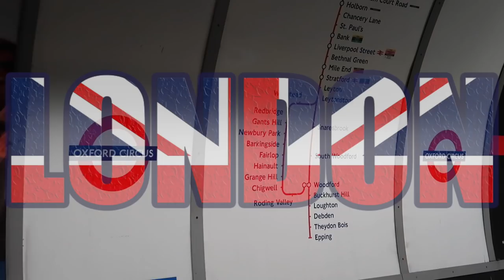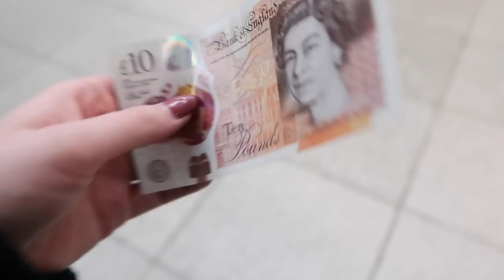SHOPLOG 🇬🇧 ❥ LONDON VLOG 3 | Janette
Hee lieve kijkers, vandaag mijn laatste London vlog xx